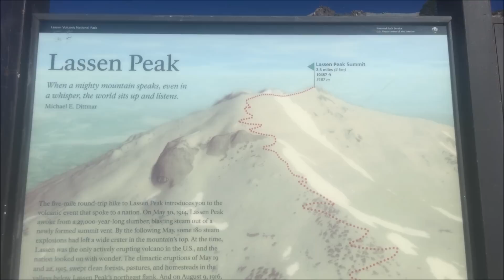Summit hike Lassen Peak - Lassen Peak Volcanic National Park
Lassen Peak is the southernmost active volcano in the Cascade Range. Located in the Shasta Cascade region of Northern California, Lassen rises 2,000 ft above the surrounding terrain and has a volume of 0.5 cu mi, making it one of the largest lava domes on Earth. It was created on the destroyed northeastern flank of now-gone Mount Tehama, a stratovolcano that was at least 1,000 ft higher than Lassen Peak. It is part of the Cascade Volcanic Arc which stretches from southwestern British Columbia to northern California.

On May 22, 1915, a powerful explosive eruption at Lassen Peak devastated nearby areas, and spread volcanic ash as far as 200 mi (to the east. This explosion was the most powerful in a series of eruptions from 1914 through 1917. Lassen Peak and Mount St. Helens were the only two volcanoes in the contiguous United States to erupt during the 20th century. Lassen Volcanic National Park was created to preserve the devastated areas as they were, for future observation and study, and to preserve the nearby volcanic features.